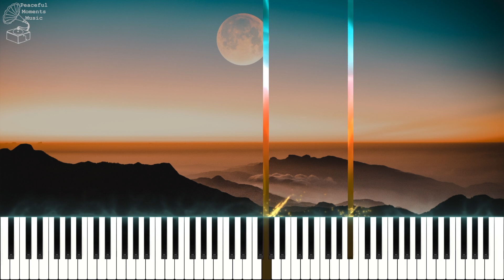Luna - Jean Bell [PIANO VISUALIZER]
Luna by Jean Bell.

HD video resolution available at 1080p [Check video settings]

Video production by Peaceful Moments Music.